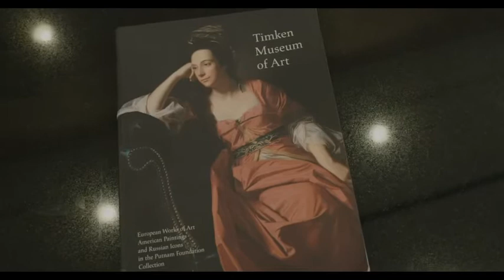Timken Museum of Art